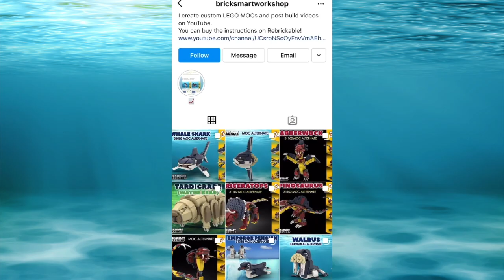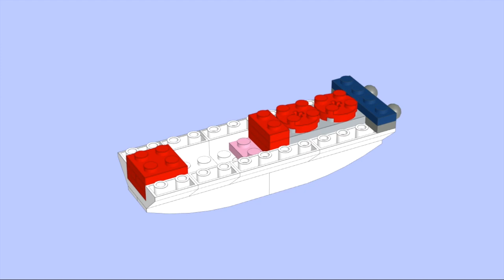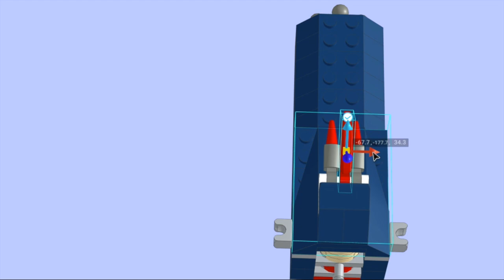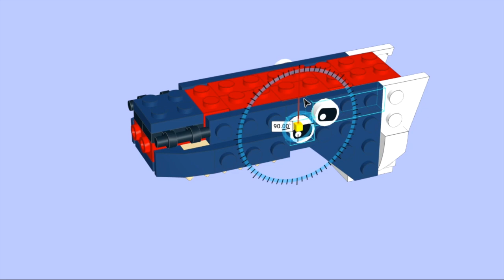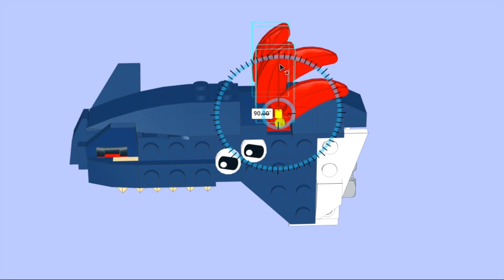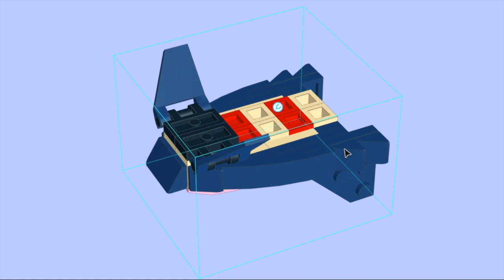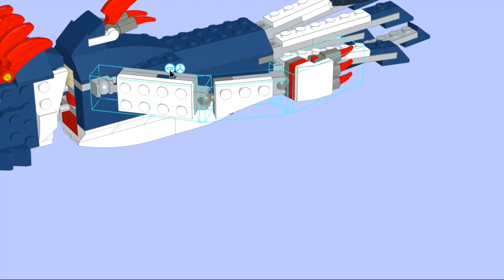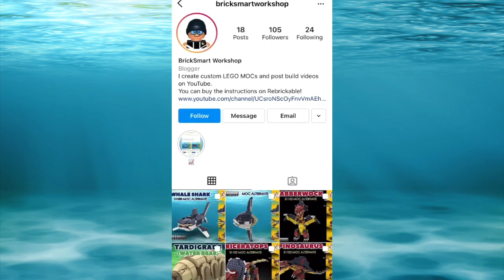Sea Dragon Leviathan MOC LEGO 31088 Alternate Digital Build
This Sea Dragon Leviathan Alternate Digital Build features the Sea Dragon Leviathan from my Subnautica! LEGO 31088 Part 12 video. If you have 2x LEGO 31088 Deep Sea Creatures sets you can follow along with the video or you can buy the pdf instructions from Rebrickable if you prefer: